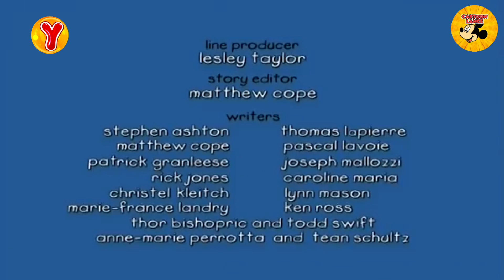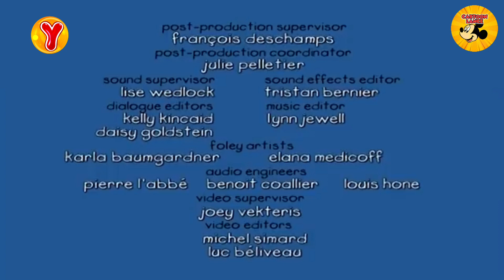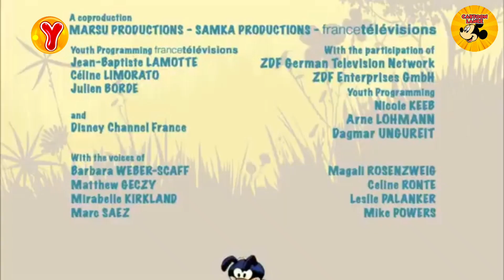Yumurcak TV Kuşağı #1 - [ESKİ ÇİZGİ FİLMLER] | CARTOONLANCE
Yumurcak TV GERİ DÖNÜYOR!

CARTOONLANCE'in sunduğu Yumurcak TV Kuşağı programı ile eski çizgi filmler yeniden hayat kazanıyor ve yıllar sonra o dönemin çocuklarına nostaljik dakikalar yaşatıyor!

Her bölümde minimum 3 eski Yumurcak TV çizgi filmi bulunuyor ve sanki tekrar o dönemlerdeymişsiniz gibi bir hissiyat vermeyi amaçlıyoruz.

KEYİFLİ SEYİRLER!

Çizgi Filmler ve Dakikaları:

00:00 Caillou
29:19 Marsupilami
48:39 Pocoyo

CARTOONLANCE, 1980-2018 arası yayımlanmış eski Türk çizgi filmleri, animasyonları ve eski çocuk kanalları hakkında içerikler üretir. Eskileri özlüyorsanız sizi de aramıza bekleriz!

ⓘ CARTOONLANCE, bir @fnaflance yan kanalıdır.